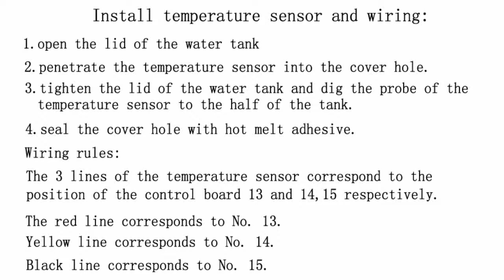1.1-Laser hair removal instrument temperature sensor installation温度传感器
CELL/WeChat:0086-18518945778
Contact：Danny jin
Oriental-laser(Beijing)Co.,Ltd is engaged in high power diode laser and diode pumped solid state laser module and system design for economic applications.We are the laser hair removal source factory，From the diode laser to all the accessories to the whole machine,We provide one-stop customized service,And we can teach you the assembly process of the hair removal equipment for free.